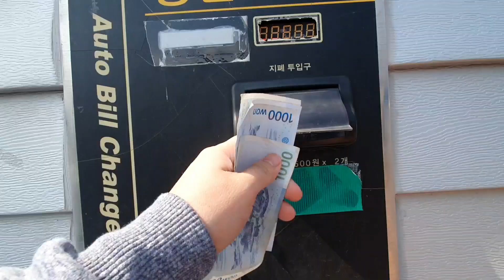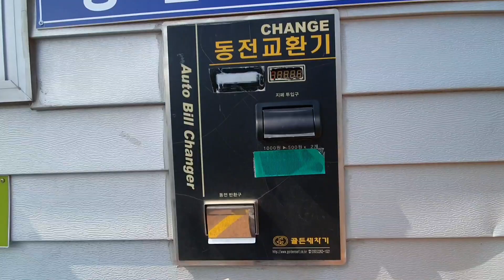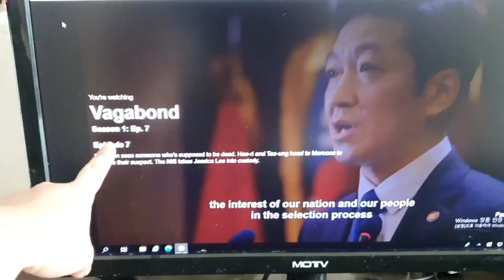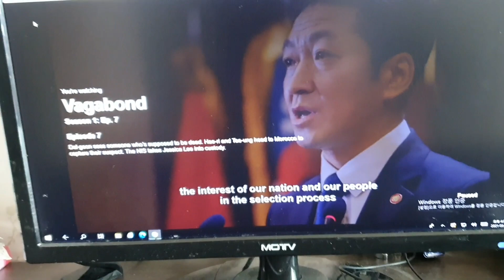NAG CAR WASH AT NAG GROCERY (sinigang na hipon) | Elyrose Kim vlog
" Nag car wash at nag grocery ( sinigang na hipon ) "

xoxoxoxoxo